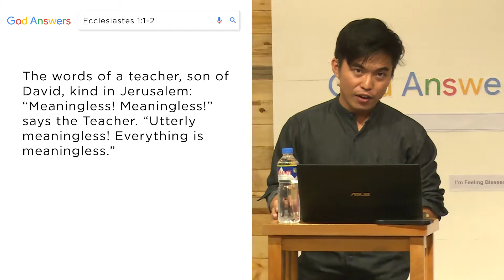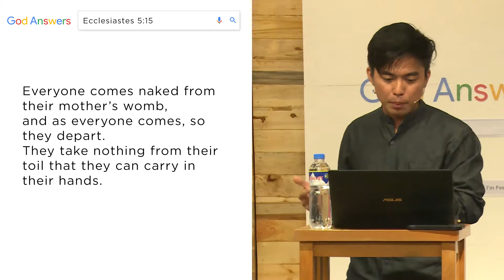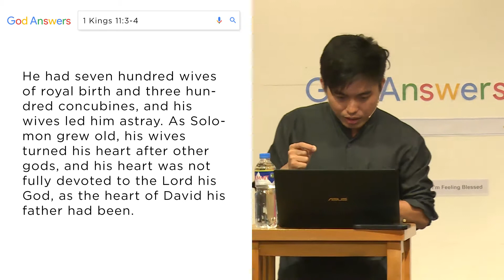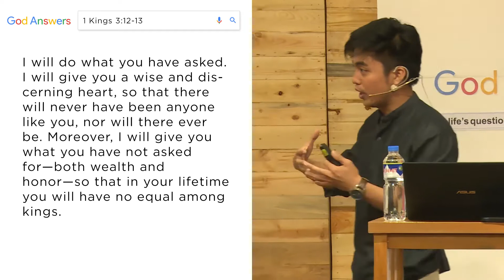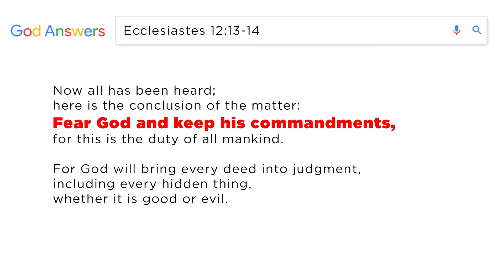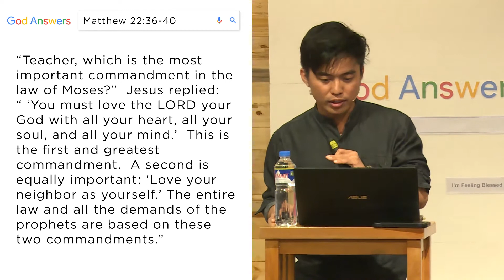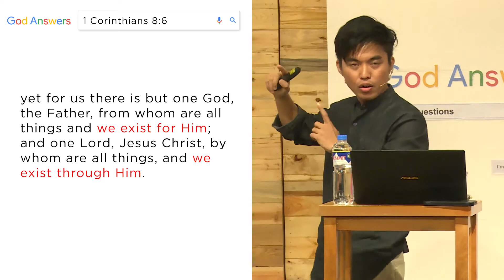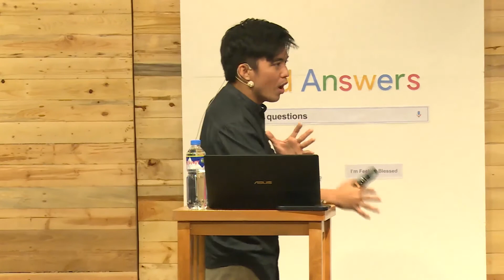Why Do I Exist? - Bro. Elo Villanueva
God Answers Series by B1G Alabang

CCF Alabang Singles Ministry
Every Saturday 6pm
3rd Floor Multi-purpose Hall
CCF Alabang Building, Prime St.
Madrigal Business Park
Muntinlupa